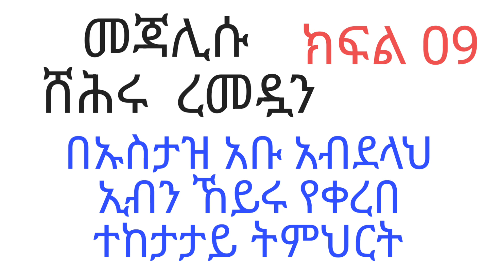መጃሊሱ ሸህሩ ረመዷን ክፍል 09 | በኡስታዝ አቡ አብደላህ ስለ ረመዷን ወሳኝ ደርስ